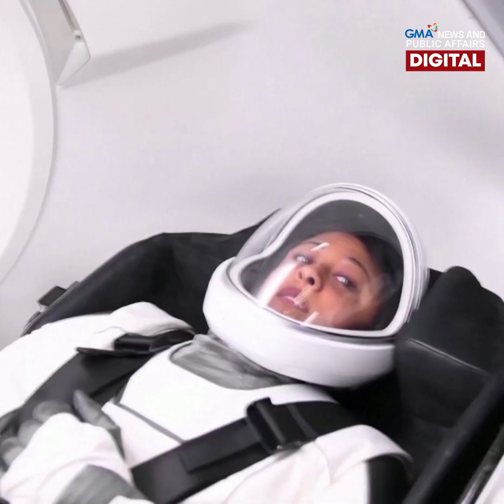First Arab female astronaut na si Rayyanah Barnawi, kilalanin! | GMA News Feed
Ipinagmamalaki ng Saudi Arabia ang kanilang kababayang si Rayyanah Barnawi bilang kauna-unahang female Arab astronaut na nakapunta ng outer space.

Sakay siya at 3 iba pang astronauts ng SpaceX capsule papunta sa International Space Station. Pagtutuunan ni Barnawi ng pansin ang stem cell at breast cancer research sa space. Panoorin ang video